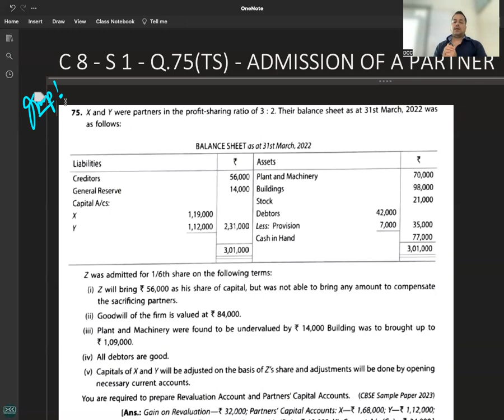C 8 - R 1 - Q 75 TS - CAPITAL ADJUSTMENT 1 - ADMISSION OF A PARTNER